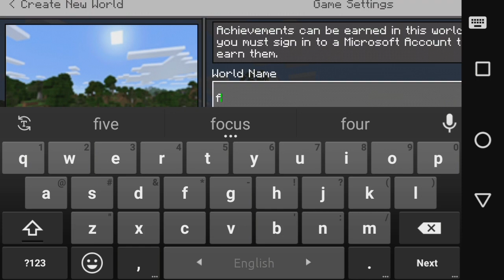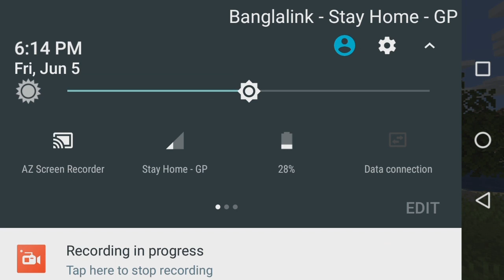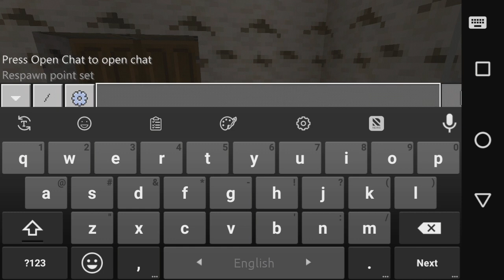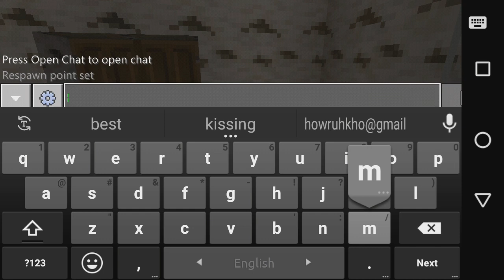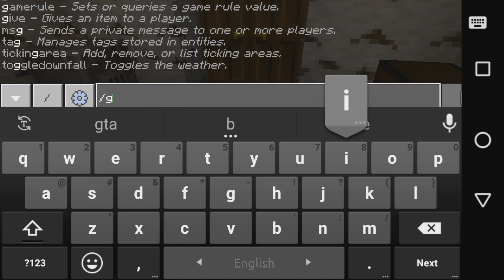Minecraft tutorial creative mode part 1.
Hello guys in this video I gonna show you minecraft creative mod tutorial.